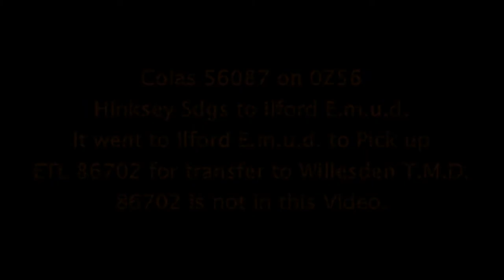Colas 56087 on 0Z56 Hinksey Sdgs to Ilford E.m.u.d. Passing Upper Holloway 09/05/2013 May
Colas 56087 was on it was to Collect ETL 86702 from Ilford E.m.u.d. for transfer to Willesden T.M.D Now with 86101,86213,86401,86701,87002 all at Willesden T.M.D

Colas Liveried 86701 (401 in NSE & 213 in Intercity) and BR 86101 & 87002

86101-un named
86213-Lancashire Witch
86401-Northampton Town
86701-Orion
87002-Royal Souereign